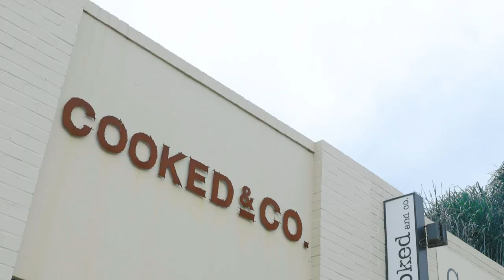Stone Real Estate Sans Souci Video - 3 Blucher Street Sans Souci 2219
This immaculately presented double brick home pairs a flexible floorplan and generous proportions with a selection of quality upgrades to create the perfect environment for modern family living and entertaining. Designed to accommodate an indoor/outdoor lifestyle, multiple living spaces are complemented by a series of alfresco settings, with the main family zone blending into a superb Vergola covered deck overlooking the recently renewed in-ground swimming pool. Tucked away in a quiet cul-de-sac with a prime rear north aspect, this readymade family haven is a matter of footsteps from leafy parklands and the sandy shores lining Georges River. It's also just a walk to Café Bella Dee and local buses, with shops and good schools close by.

- Excellent indoor/outdoor design with multiple living spaces
- Vergola covered deck with kitchenette plus in-ground pool
- Sleek stone kitchen has full complement of Bosch appliances
- Options for up to five bedrooms, versatile study/office areas
- Master suite with ensuite, WIR and balcony with park/river views
- Contemporary main bathroom offers walk-in dual rain shower
- Ample storage space throughout, lower-level workshop and cellar
- Air conditioning, gas heating points, automated double garage